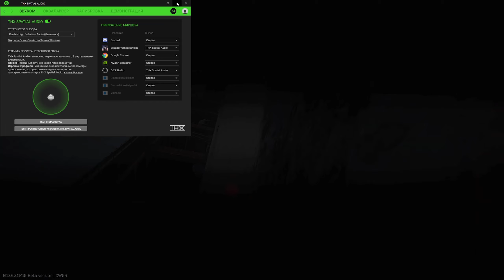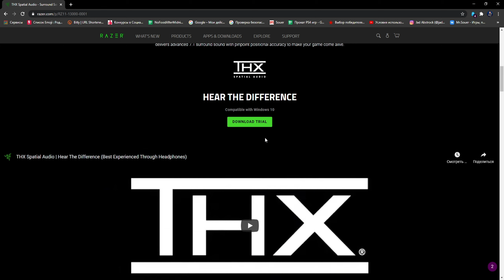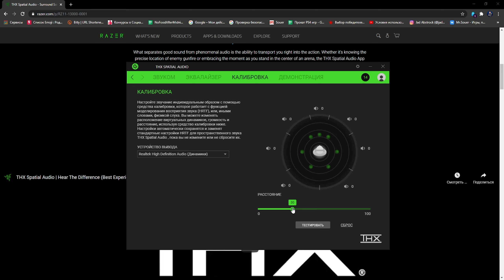НАУКА О ЗВУКЕ v 4.0 ● ТАРКОВ ● ХОЧУ ЛУЧШЕ СЛЫШАТЬ В ESCAPE FROM TARKOV ● THX SPATIAL AUDIO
Тайм-коды:
00:00 - Интро
2:04 - первый тест
2:52 - второй тест
3:49 - третий тест
4:05 - четвертый тест
4:26 - пятый тест
4:55 - шестой тест
5:17 - седьмой тест (общий)
7:52 - как установить (финал видео)

Об игре:
«Escape from Tarkov» — хардкорная сюжетная многопользовательская ролевая онлайн-игра от первого лица, разработанная компанией Battlestate Games, сочетающая в себе жанры FPS, боевого симулятора и RPG c ММО элементами. Задача выжить и сбежать из Таркова. Игра находится в разработке.

Relax, sit back and enjoy the game ☕